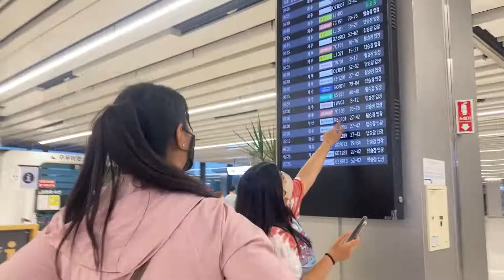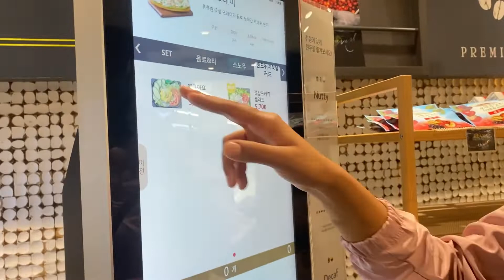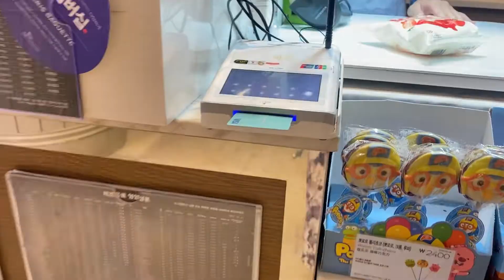Travelling to BUSAN, KOREA!! Vlog#1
Hello guys,

With over 3.6 million people, Busan is South Korea's second-largest city and largest seaport. Busan is known for its beaches, hot springs, nature reserves, and events such as the city's renowned international film festival held each fall.

My name is Anjali Gupta. I am from India and I moved to Seoul, Korea.

Much Love
xoxo ! 💋